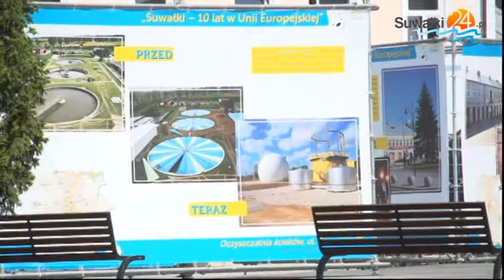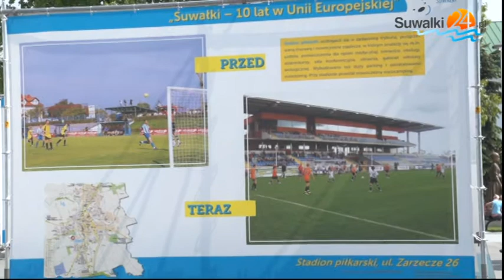Jak suwalczanie wybierają się na eurowybory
Mieszkańcy Suwałk opowiadają o tym, czy wezmą udział w wyborach do Parlamentu Europejskiego i na koga oddadzą swój głos.